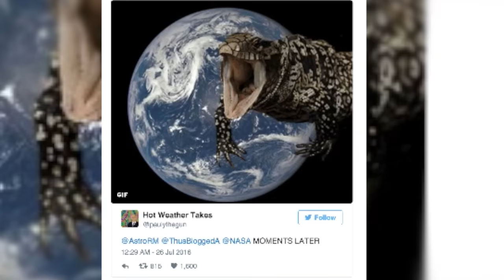The Internet Went Meme Crazy with This Photo from NASA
NASA recently released this incredible photo that captured the “dark side of the moon”. But the internet went crazy and got really creative making the amazing picture into things like these. Susana Victoria Pérez (@susana_vp) has more.